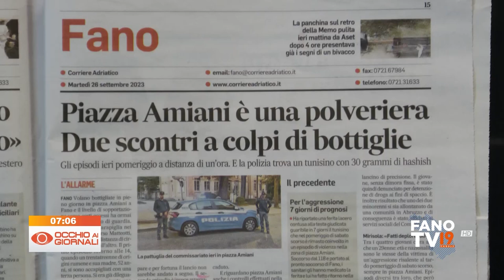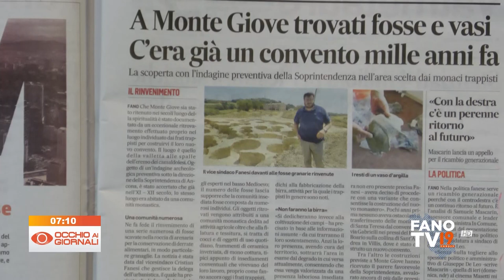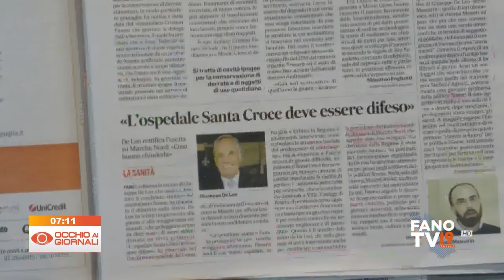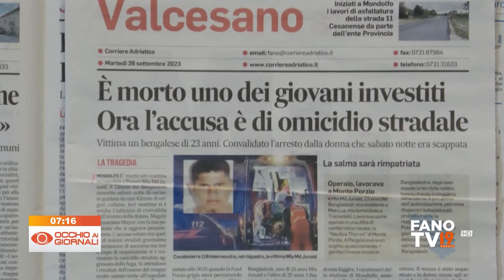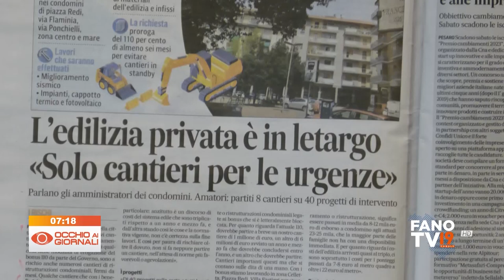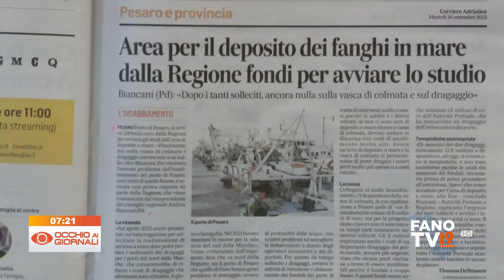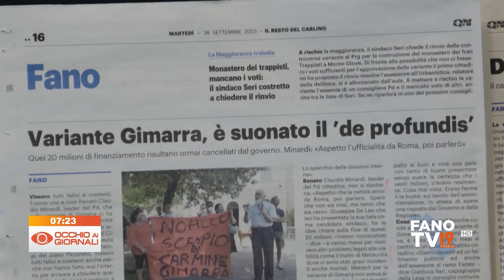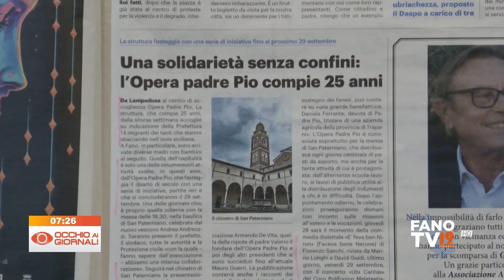Occhio ai Giornali 26 settembre 2023